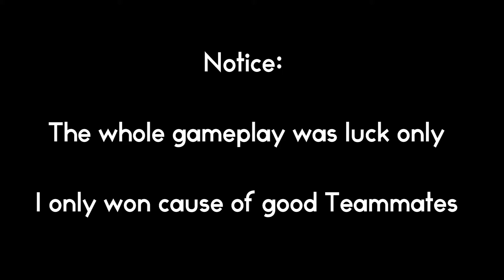Best Weapon Ever - Goo Tuber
My name is Andromeda X2 and you are watching:
The worst Weapon in Splatoon 2: How to play awesome with the Goo Tuber.

My Stuff:

CaptureCard: AGPtEK HDM Game Capture
Video Editing Software: Adobe Premiere
Consoles: Wii U, Nintendo Switch